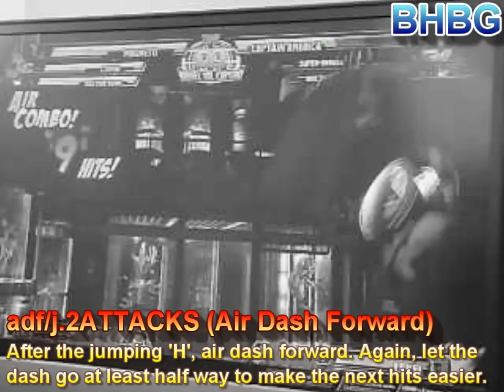Marvel vs Capcom 3 - Magneto Combo 2/DHC with Tutorial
If the text is too fast, pause it so you can read it.

A combo/tutorial of Magneto. I break down every hit and throw in some little notes. More combos of each member of my team and more Magneto combos coming! Sorry for the crappy camera quality. I really want a capture card so I'm saving up.

-Quick Tips-
Combo kills characters with under 110,000-110,000 life or less life. You can start thiscombo from mid screen and it will carry them into the corner for the rest of the combo to finish. Likewise, this can be performed directly in the corner. After the Magnetic Tempest, you can get creative and do what ever you want actually. A DHC will gurantee the kill so as X-Factoring out and doing a super or another combo. It's all on how you're feeling. Get creative. These combos are just building blocks for new ideas you can add in yourself. Doom's Level 3 (Doom Time) can also connect after Magneto's Magnetic Tempest.

(xx means cancel, sj means super jump, 2ATTACKS means two buttons of either L, M or H, DP means dragon punch motion and srk means shoryuken motion, adf means air dash forward, addf means airdash down forward, s means stand/standing or neutral state, ~ means immediately after the first input or almost simultaneously, DHC means delayed hyper combo)

Song: The Game - Too Much

-I call my team: Team CMD(Command). It consists of C.Viper with Seismic Hammer assist, Magneto with EM Disruptor assist and Doctor Doom with Hidden Missiles. More videos in the future will be made and will be include a tutorial with it. Deuces~
-Bee "Bakuhakubasugasu" 2/25/11